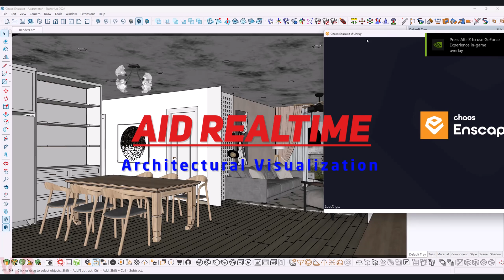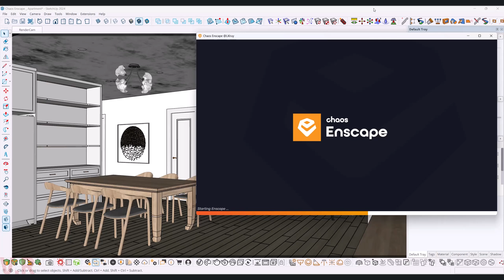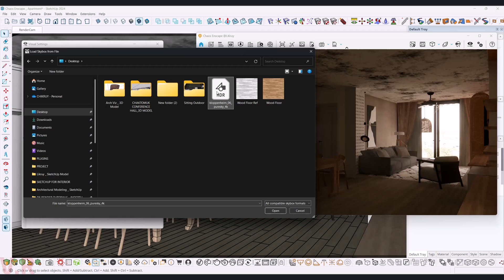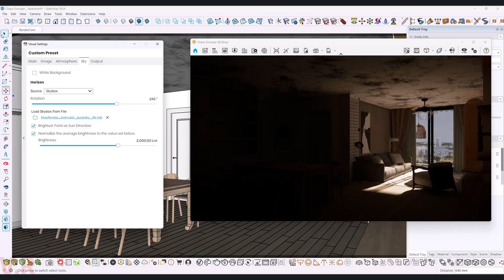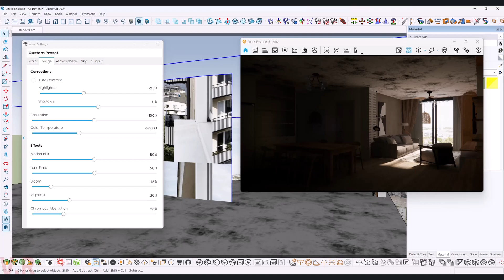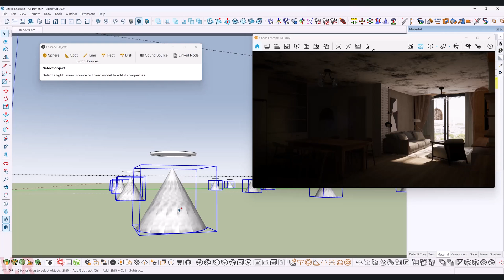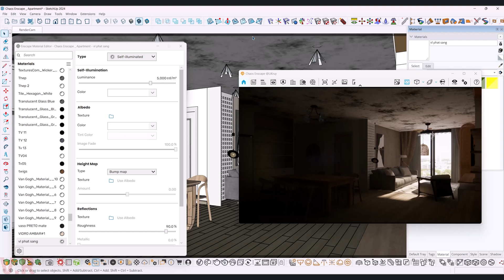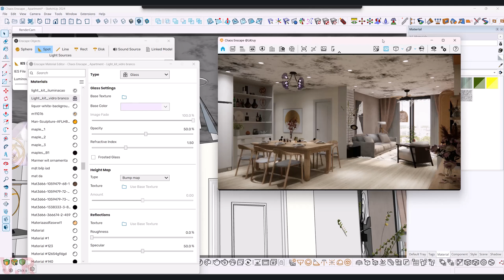Enscape 4.2 For SketchUp | 048 Beginner Realistic Interior Rendering From Start To Finish Part 02